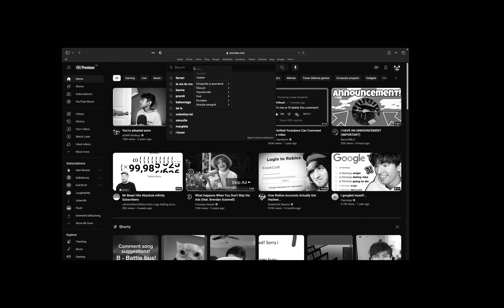when you paste something and its random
kjhhjkhjg